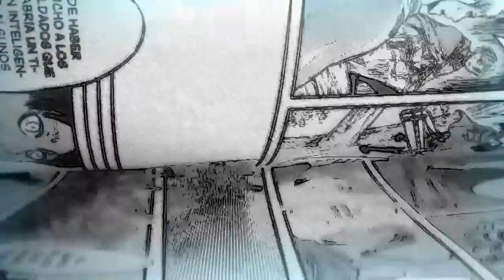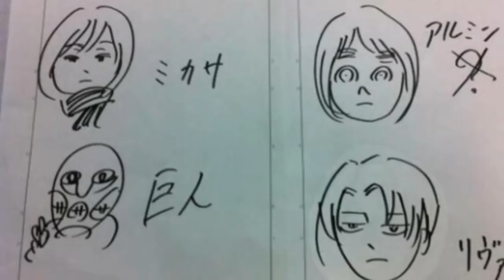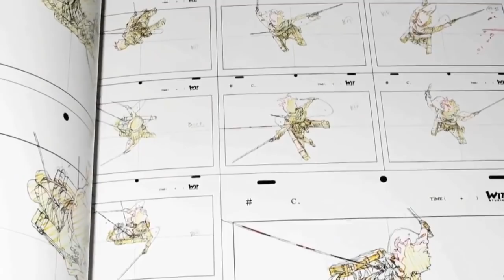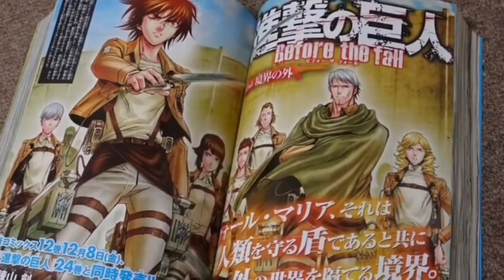ESTRENO: SHINGEKI NO KYOJIN SEASON 3 TRAILER, MANGA 100 Y 101, OVA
INFORMACIÓN DE LA TERCERA TEMPORADA Y EL MANGA 100 y 101
MINIATURA: NARUTOREGENADO01